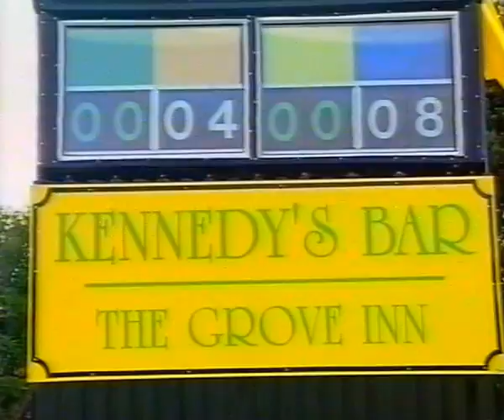Opening of Jack Walsh Park 6/10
Official opening video of Asdee GAA pitch.